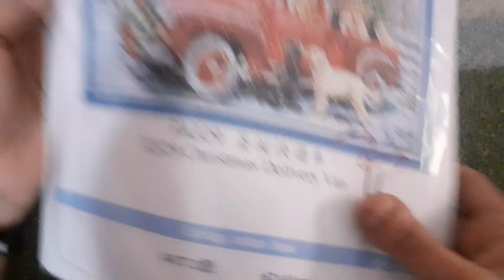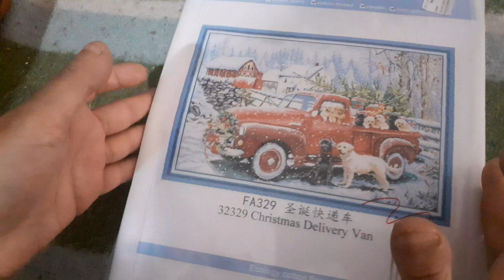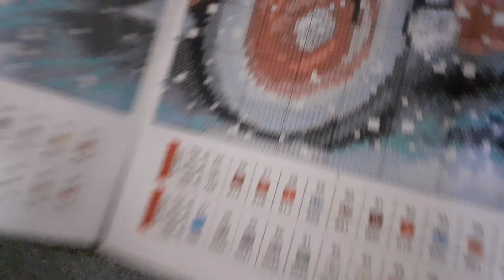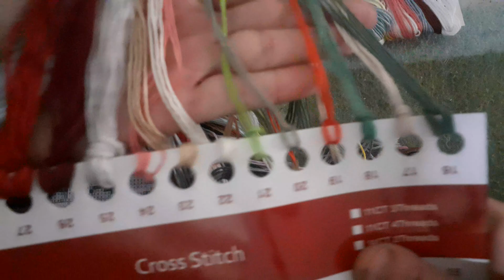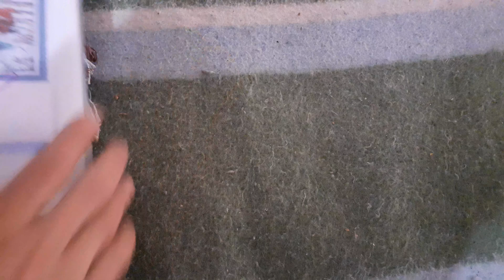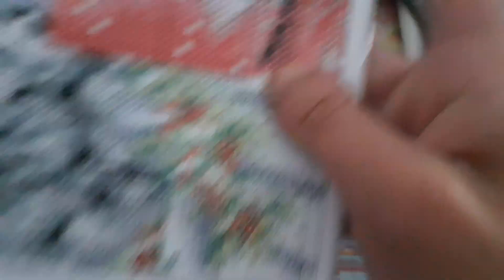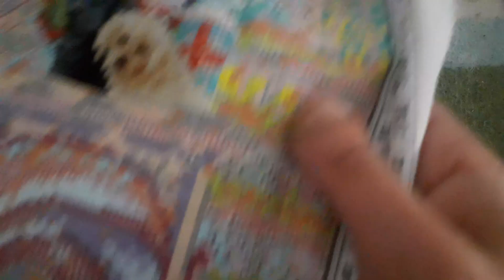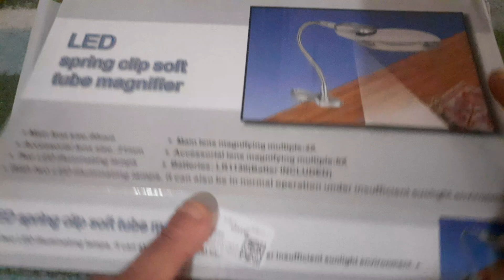Colaboración newcraftday.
2、SAVE 10% With my code MiMundo10